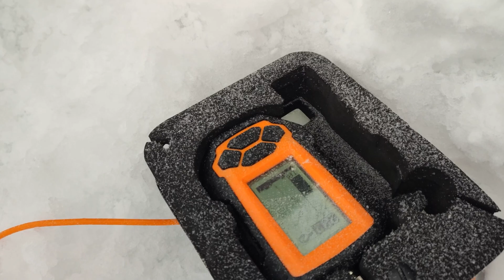Рыбалка с аэролодкой на Обском водохранилище | В метель ловим окуня и судака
Давно не выезжали на рыбалку, и вот собрались опять на Обское водохранилище! На улице тепло, только на скорость ветра не обратили внимание 13-16 м/с - метет мощно! Пробуем найти голодного судака. Заехали в протоку, - хотя бы спортивный окушок поклевывает пока.

В итоге поиски судака в такой резкий слом погоды не увенчались успехом, накатали не менее 80 км, половину, как минимум, против сильного ветра, при этом даже не сожгли бак бензина!

Половили, разве что, полосатых окуньков спортивного размера, которых отпускали. Рыбалка может быть и не самая успешная, но отдохнули, и надышались свежим воздухом вдоволь!
Аэролодка не подвела. Опробовали новую систему обогрева карбюратора, теперь будем ее ставить по запросу клиентам, которые эксплуатируют аэролодку зимой 👍